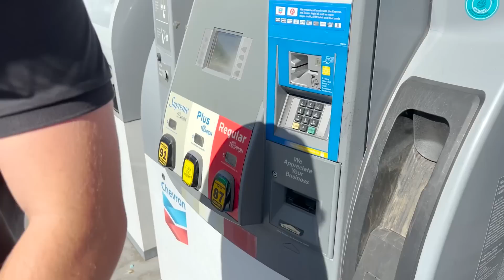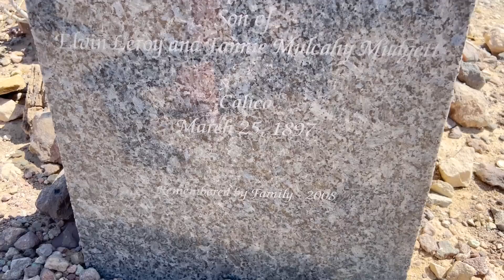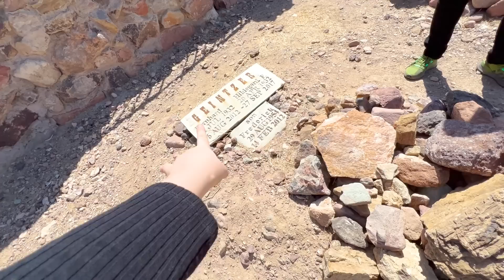ENCONTREI UMA CIDADE FANTASMA NOS EUA 👻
Fomos fazer uma viagem de carro de Las Vegas para Los Angeles e no meio do caminho vimos uma placa falando de uma cidade abandonada chamada Calico. Mostrei tudo da cidade e porque tiveram que abandonar ela.

Me chamo Morgana Santana, tenho 23 anos. Sou casada com o William e mamãe da cachorrinha Chanel. Estou grávida de um menino, chamado TOM.  Moro no Brasil, em Santa Catarina.